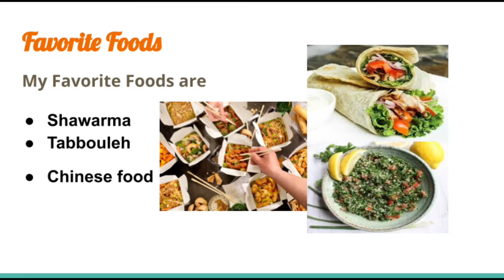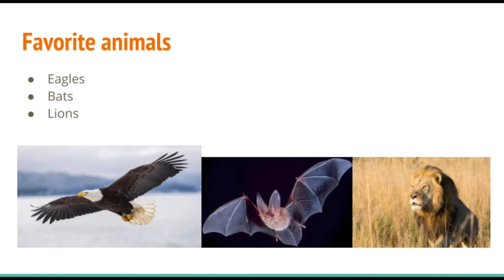About Me!!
I wanted you guys to know about me and I hope y’all enjoy.